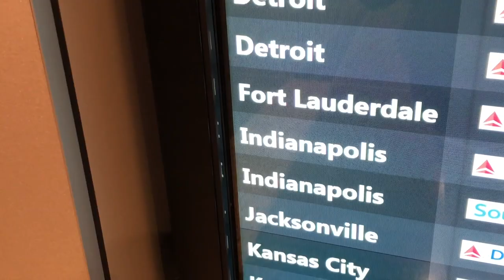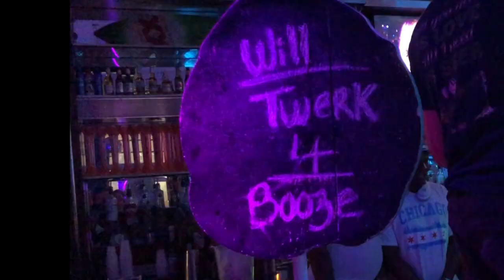MIAMI VLOG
Dreaming - Smallpools (Chainsmokers Remix)